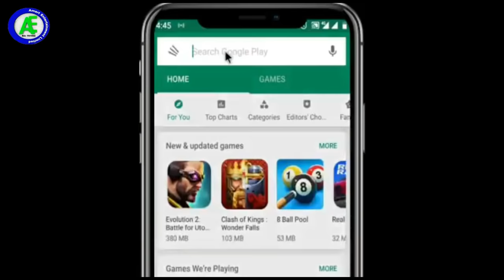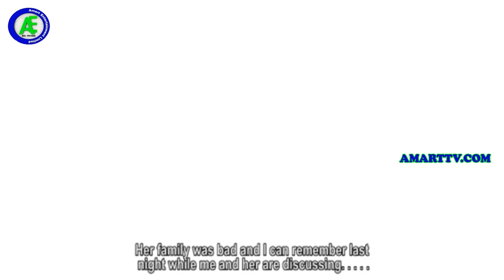DUNIYAR MATA 3&4 LATEST HAUSA FILM WITH ENGLISH SUBTITLES